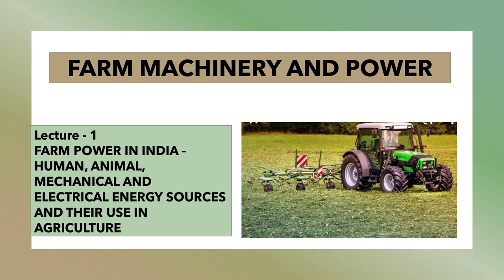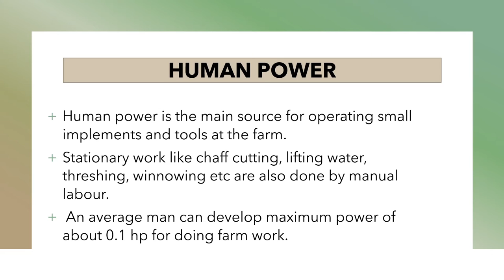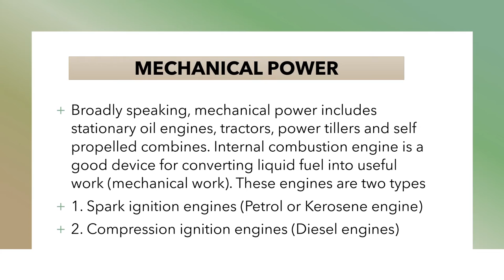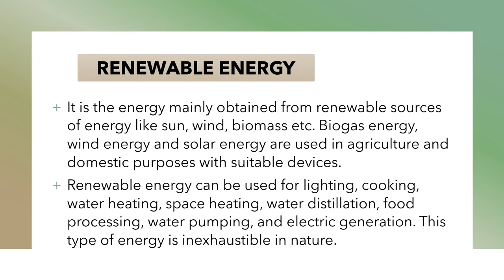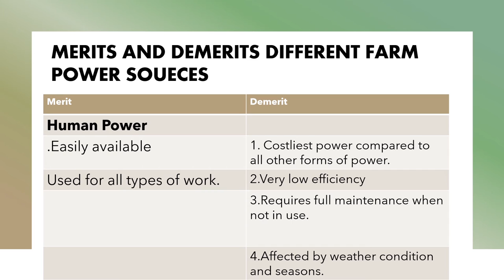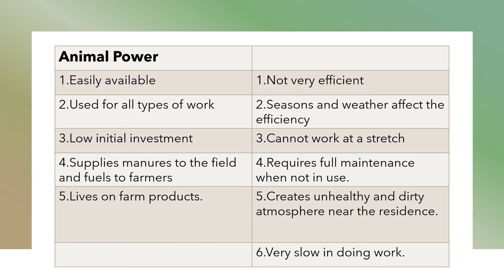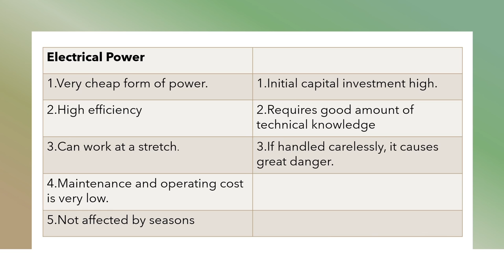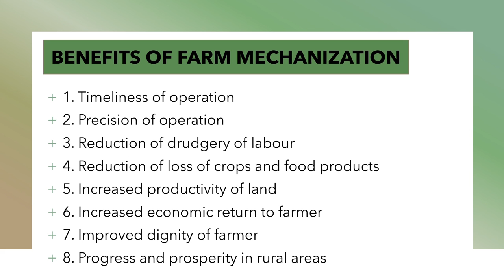Farm Power and Machinery | Lec - 1 Farm Powers & Farm Mechanization | Go Agro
This Lecture is important for Bsc. Agriculture 2 year 3rd Semester Students

Subject Title - Farm Machinery and Power

This Lecture covers all the topics related to Farm Powers in India and Farm Mechanisation
1) Farm Power and its sources
    i) Human Power
    ii) Animal Power
    iii) Mechanical Power
    iv) Electrical Power
    v) Renewable Energy
2) Merits and Demerits of different Farm Power sources
3) Farm Mechanisation and Its benefits

B.SC AGRICULTURE 2nd YEAR Farm Machinery and Power and  CLASSES  [ ENGG-231 ]
B.Sc Agriculture 2nd year 3rd Semester Syllabus
B.Sc Agriculture 2nd  year 3rd Semester Farm Machinery and Power Classes
B.Sc Agriculture 2nd year FARM MACHINERY and POWER notes/ Syllabus/ classes